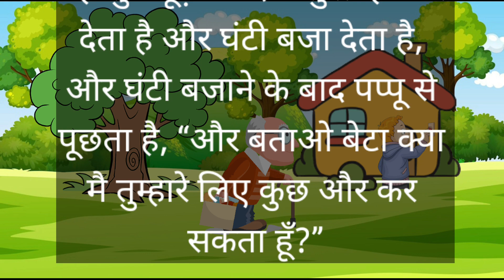shaitan Papu ki kahani || comedy story ||शैतान पापु की कहानी.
inspirational story

Hindi kahaniyan || moral stories || short stories || shaitan Papu